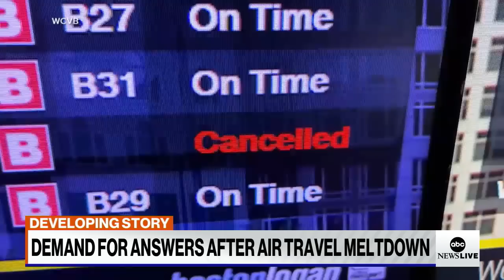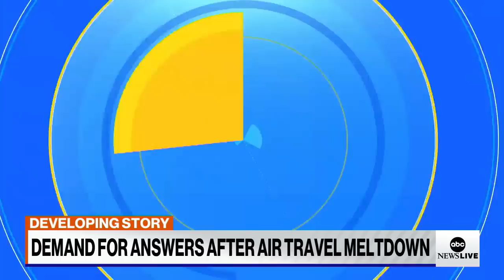FAA system failure caused by 'damaged database file'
Travelers are experiencing the ripple effects of the FAA’s ground stoppage with thousands of delays and cancellations still occurring across the country.